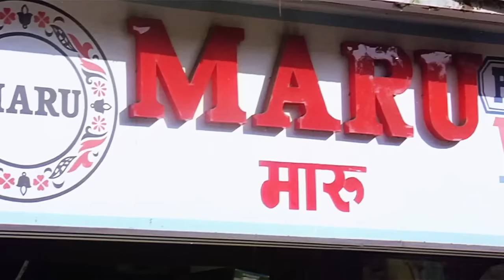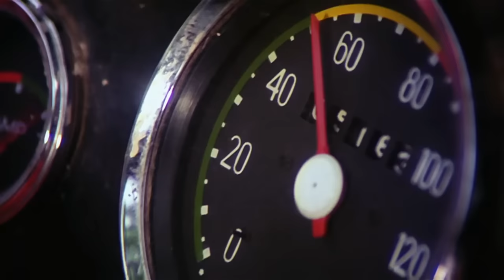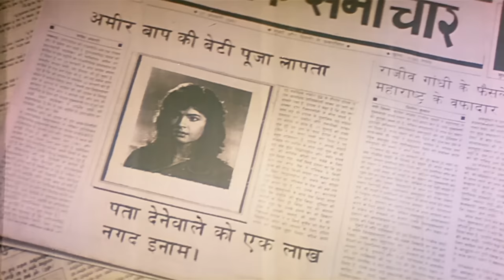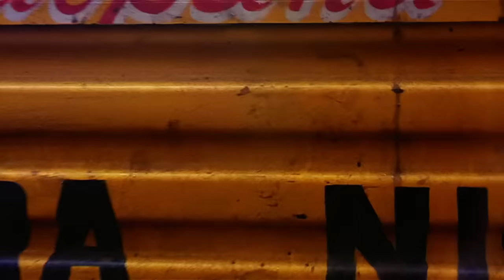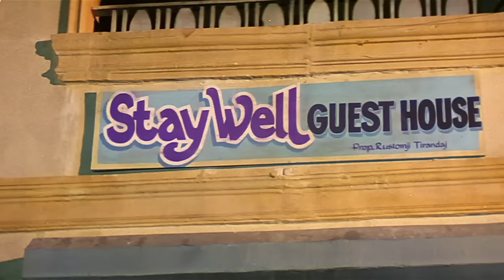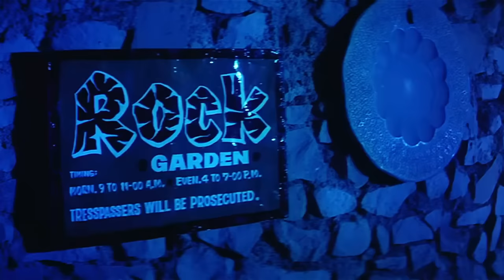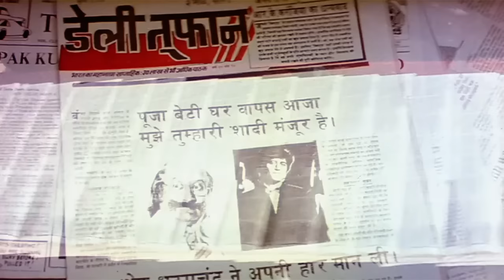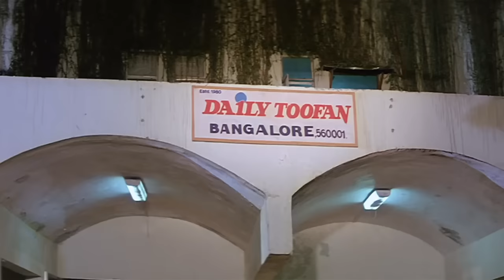Dil Hai Ke Manta Nahin HD (full Movie) Amir Khan, Pooja Bhatt, Comedy, Romance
Description:
Pooja, a rich and spoilt child, runs away from the yacht of her dad for her love a movie star. On her way to mumbai (bombay in this film), she meets Raghu (amir khan) in a busand soon has to rely on him for the safe arrival of hers to mumbai. Raghu has money in his mind.

Starring:
Amir khan
pooja bhatt
Anupum Kher
Deepak Tijori